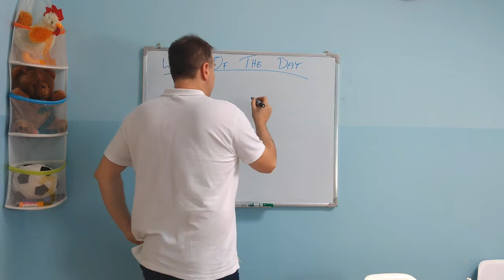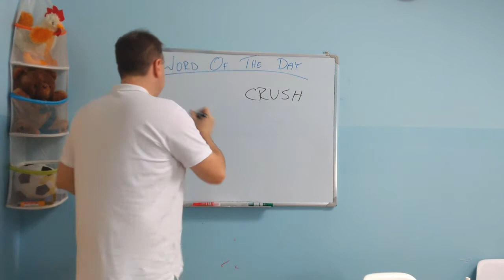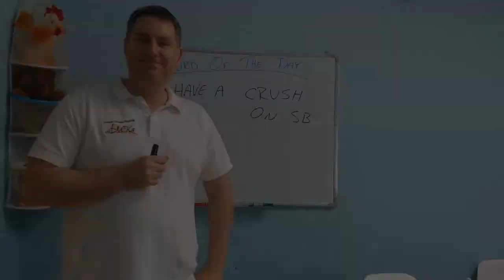Word of the Day #59 - crush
Crushing crushers crushingly crushes. And other clever things.